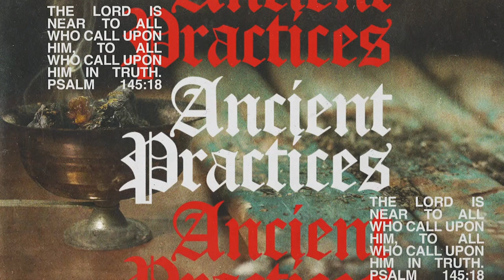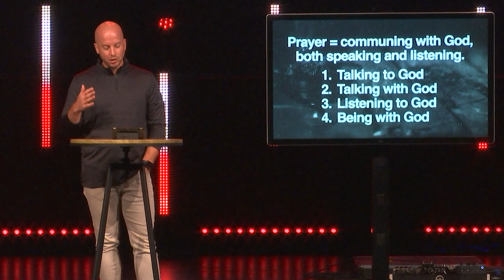A Sermon on Prayer | Ephesians 6 | The Bridge Church | Cory Shumate